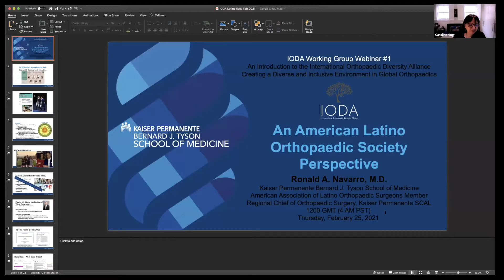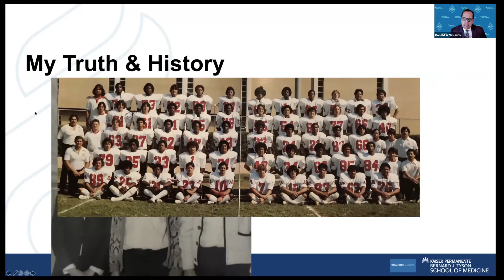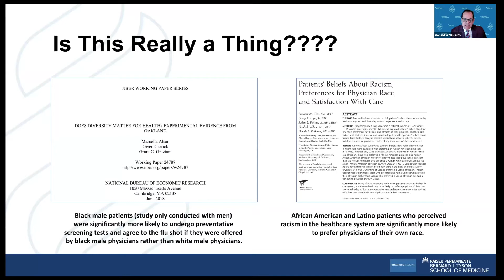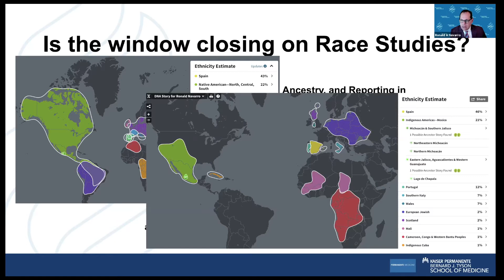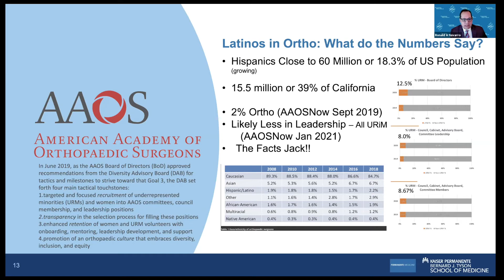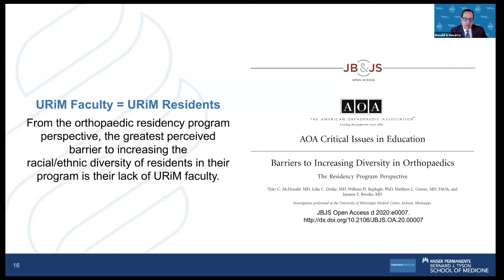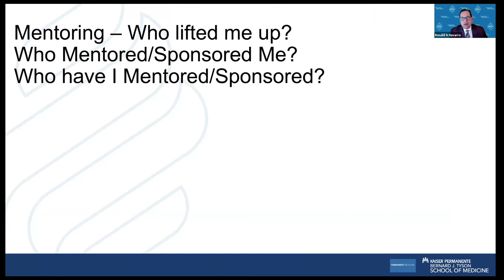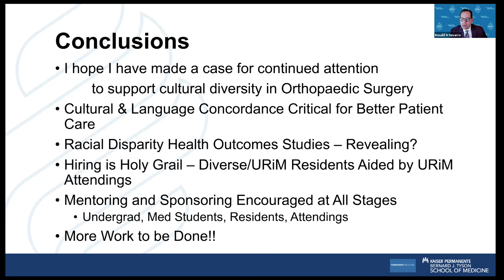Diversity and inclusivity in orthopaedics: Ronald Navarro - American Latino Orthopaedic Society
Ronald Navarro stimulates new thinking in the United States of America about bias, under representation in medicine, diversity in orthopaedics.

Ronald Navarro shares his story as a surgeon from a Mexican imigrant family, growing up in the USA and his journey to become an orthopaedic surgeon.

This talk formed part of the IODA webinar on creating a diverse and inclusive environment in global orthopaedics. The full videos can be found on our channel.